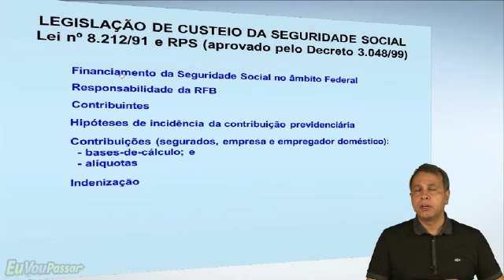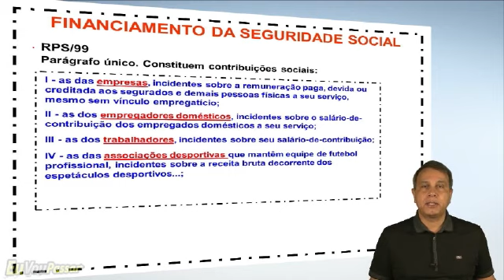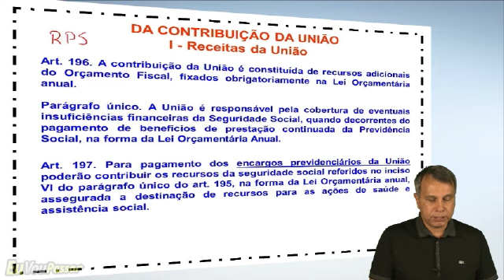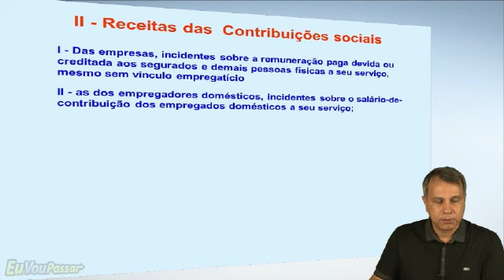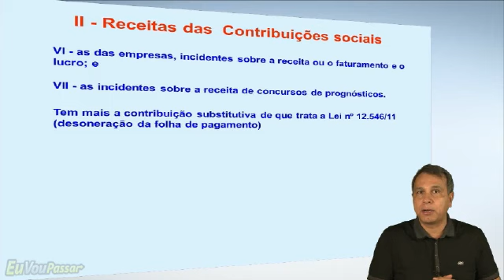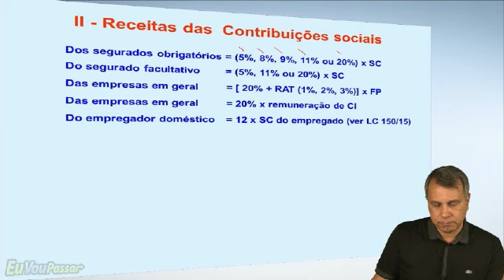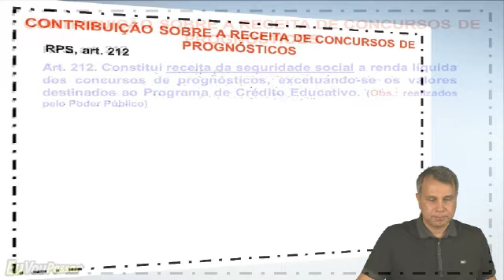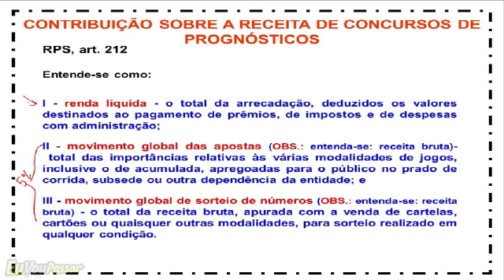EVP - Direito Previdenciário para o concurso do INSS - César Roxo - Aula 005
Continuação do curso de Direito Previdenciário para o concurso do INSS com o professor César Roxo.